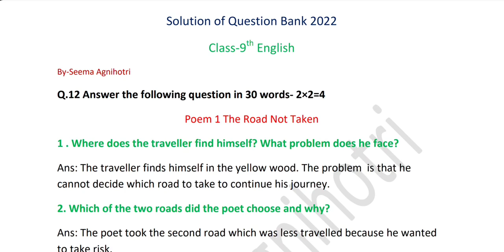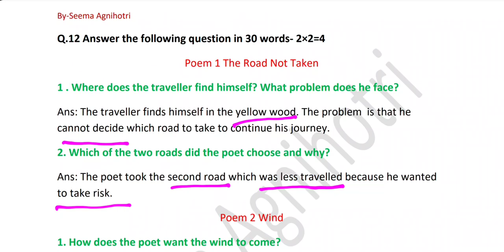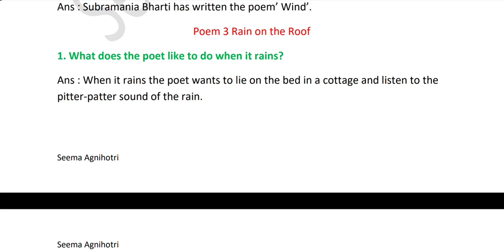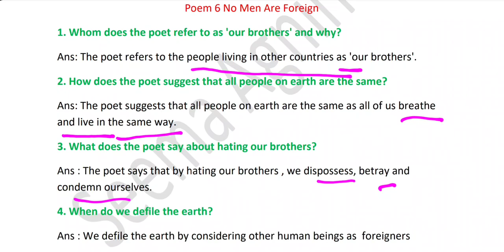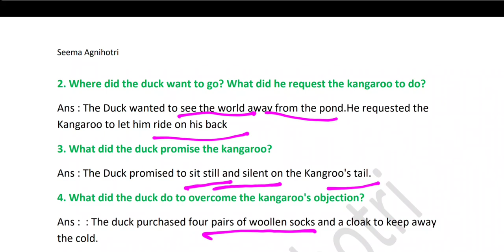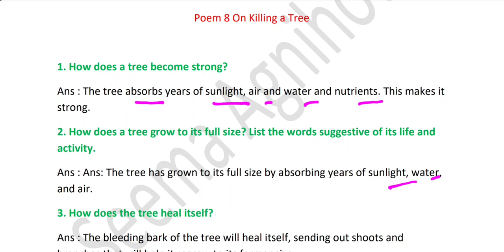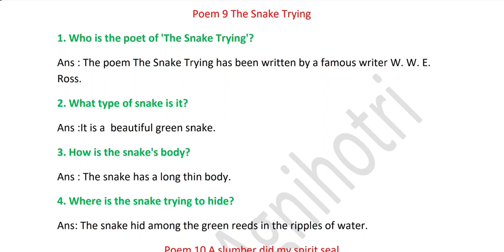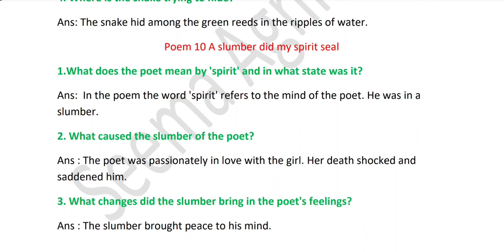Solution of Question Bank 2022,Class 9th English ,Q.No 12 , short answer type questions from Poetry